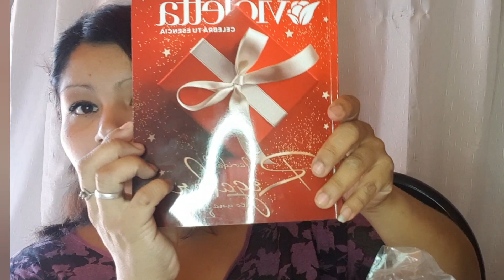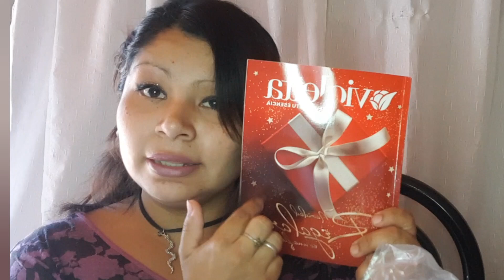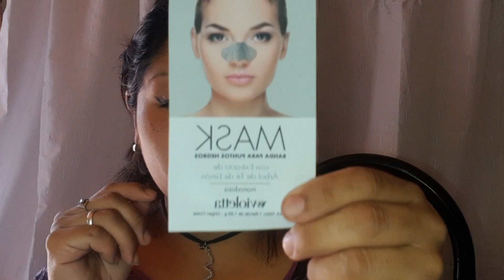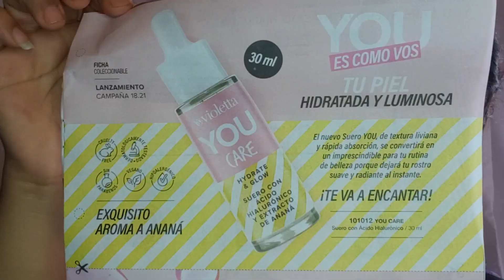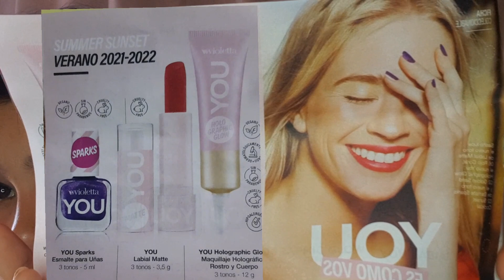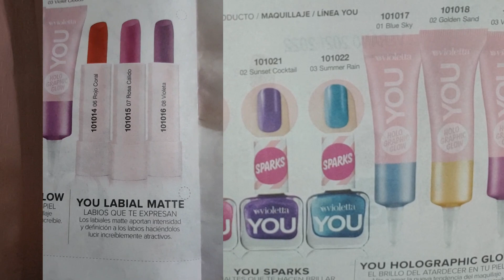Unboxing Campaña #15📦Violetta Cosmeticos 2021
Hola amigos , les comparto mis ventas y compras de campaña 15 espero les guste y me dejen sus me gusta 👍😚 les dejo mi instagram para ser amigos